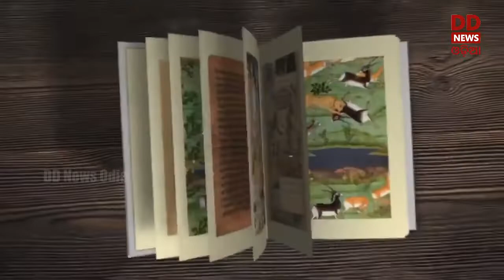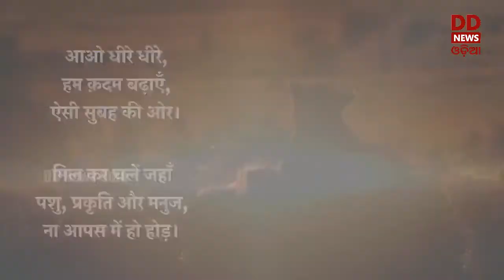Highlights of Technical Developments taken place in Project Cheetah since 2014